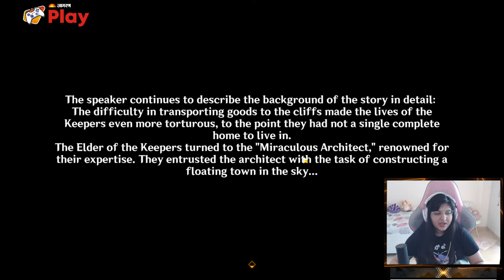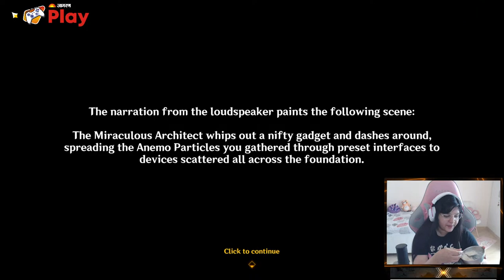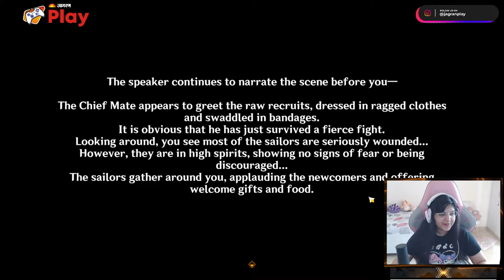BGMI Livestream India | @Meowkasa | Jagran Play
Pc Specs:
R9 7950X
ASUS TUF Gaming X670E-Plus
1TB NVME
2TB HDD
Lian Li Dynamic o 11 Medium Size Cabinet

Pc Peripherals:
BenQ Mobiuz EX2510S 24.5 Inch 165Hz monitor
OnePlus X27 Monitor 165Hz Secondary Monitor
HyperX Alloy Origins Core
Glorious Model O-
HyperX Cloud Core 7.1
Cosmic Byte Deimos RGB Mic
Elgato Facecam
Elgato HD60S